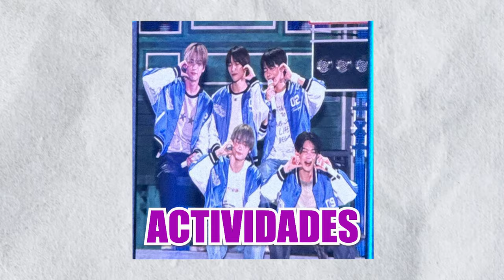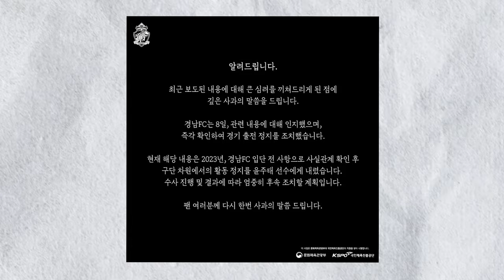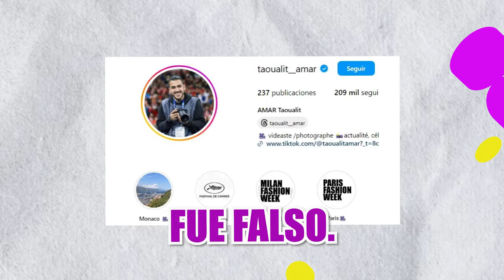REVELAN quien fue la CELEBRIDAD acusada de CONTAGIAR a personas de una ET$! LLORA en CONCIERTO!